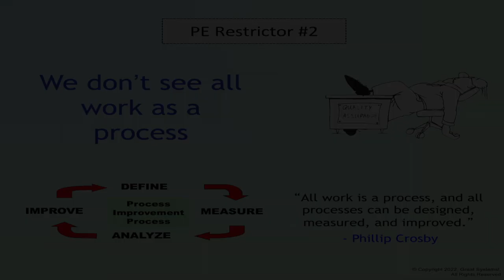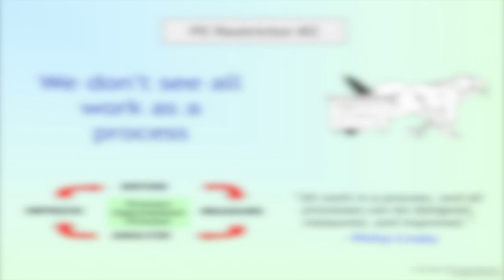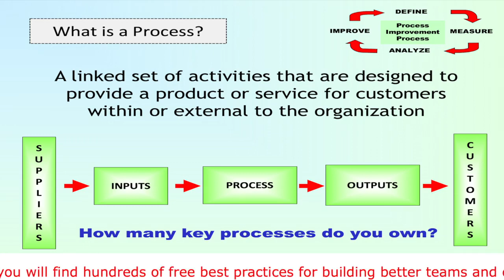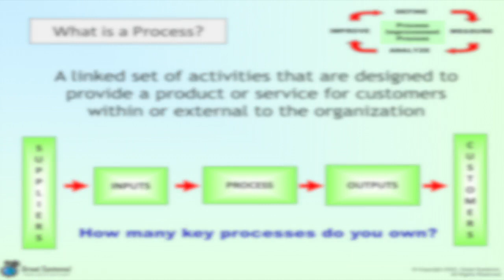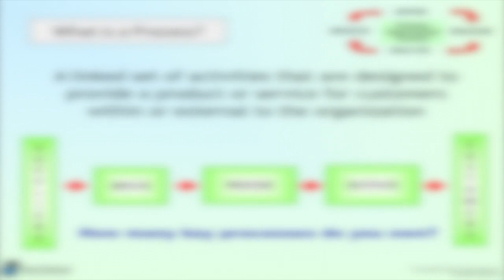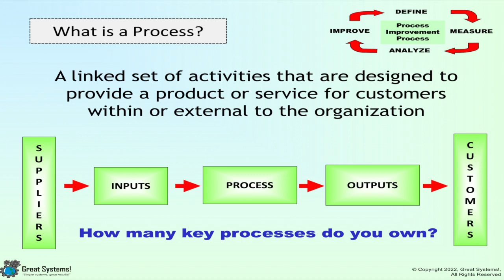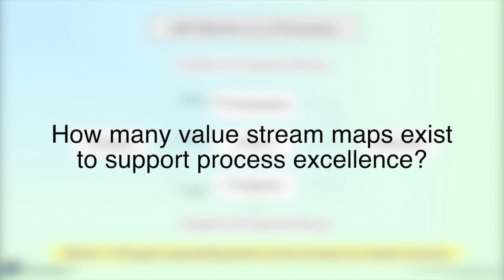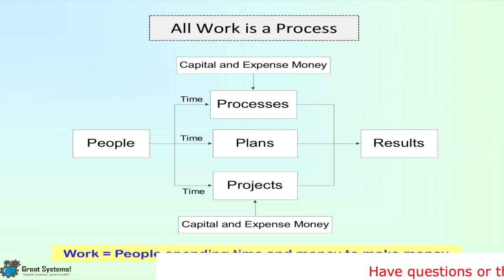We Don't See All Work as a Process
Most of us know that simply saying the words “We want process excellence” won’t work.  What we are more prone to say than actually do is embrace another thing Crosby said – all work is a process.  It sounds logical, but I suspect that many more people will tell you they agree with this statement than they will actually practice it.  If you doubt me, look at where most organizations direct their process improvement efforts – at the hourly people on the front lines.  It is a rare organization (and usually a high performer) that directs its performance improvement expectations at all work processes, including those executed by upper management